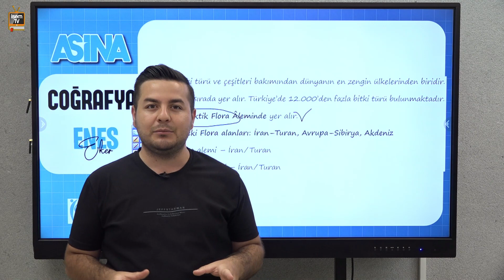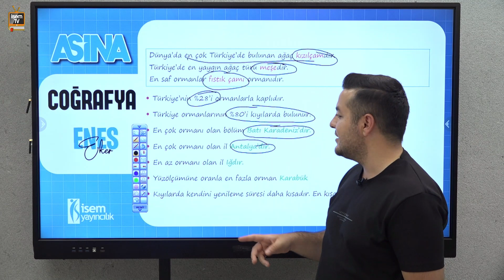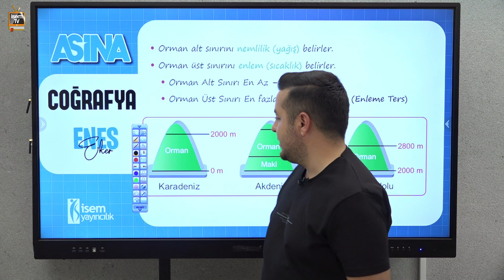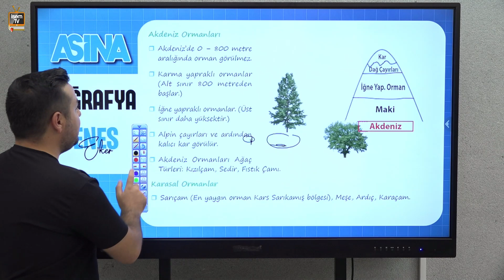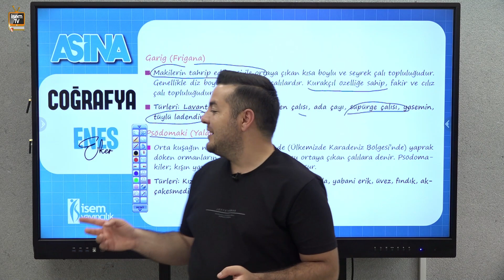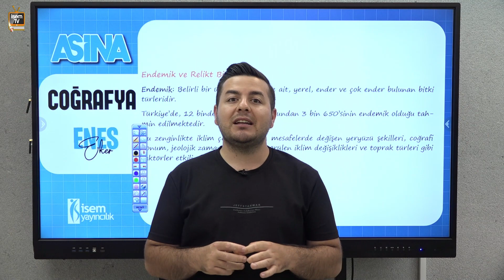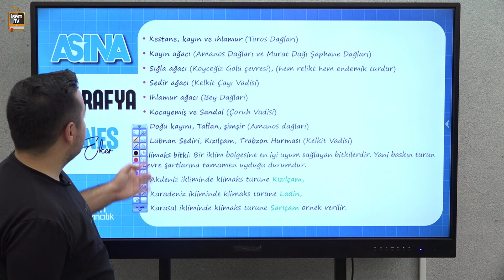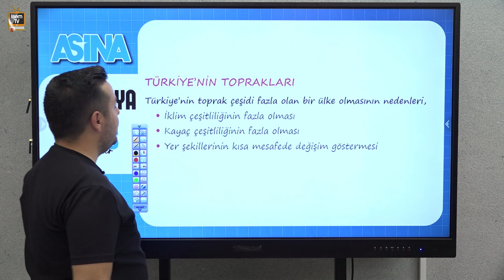17) Türkiye'nin Bitki Örtüsü / Enes EKER ( KPSS - DGS - ALES - TYT - AYT ) İsemTV - 2025